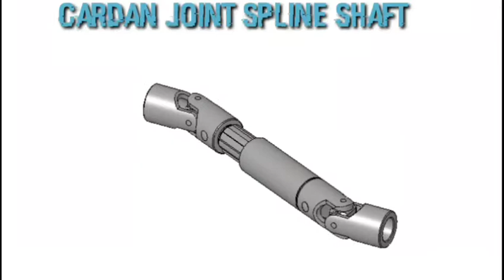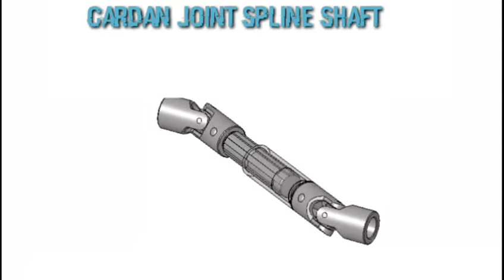Cardan Joint Spline Shaft #1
Cardan Joint Spline Shaft

A drive shaft, driveshaft, driving shaft, tailshaft (Australian English), propellershaft (prop shaft), or Cardan shaft(after Girolamo Cardano) is a mechanical component for transmitting torque and rotation, usually used to connect other components of a drive train that cannot be connected directly because of distance ...